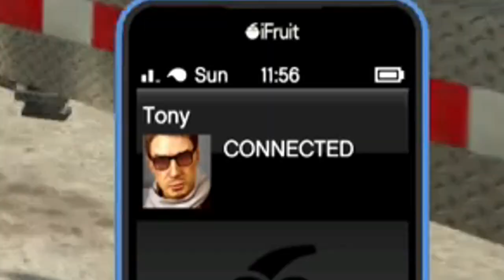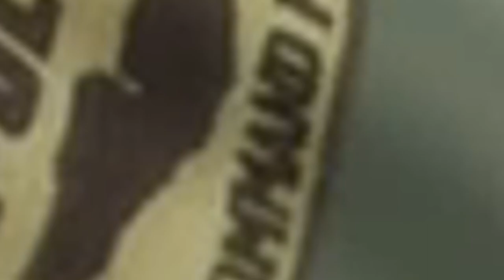A New Bike and Bare Murderz!! ROAD MOVEMENTS EP.11 Grand Theft Auto Online XBOX ONE - GTA 5